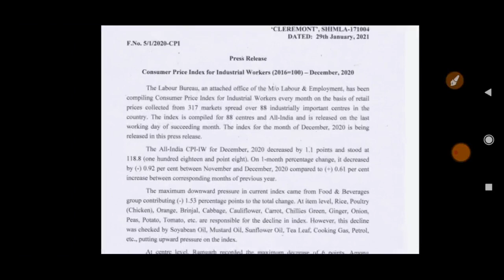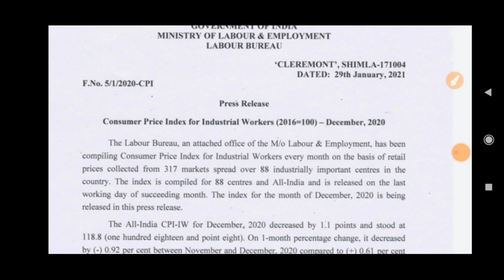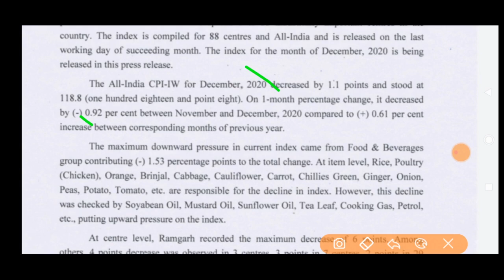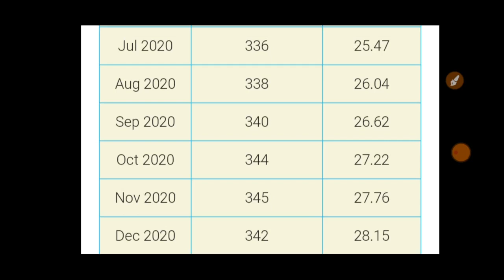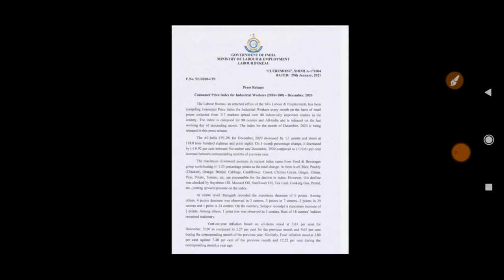अभी अभी आदेश, 28% की बड़ी दर से DA&DR का होगा भुगतान, करोड़ो कर्मचारियों और पेंशनर्स के लिये खुशखबरी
अभी अभी आदेश, 28% की बड़ी दर पर  DA&DR पर होगा भुगतान , करोडो कर्मचारियों के लिये खुशखबरी ||

 News today 2020 in Hindi,